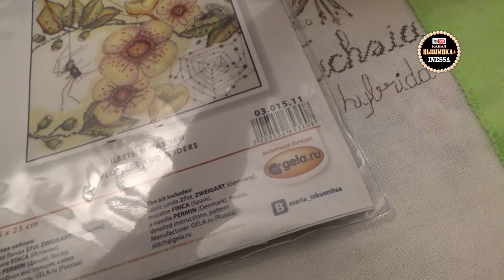С чего начать вышивку? Отвечаю на вопросы начинающих вышивальщиц. Рукодельный клуб АССОРТИ, Оренбург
Осенний рукодельный марафон!
Приглашаем всех желающих провести время в творческой обстановке! ♥
По адресу: г. Оренбург, ул. Пролетарская 4, цокольный этаж, галерея "Куклы".
Расписание мероприятий на сентябрь 2020 г.:
Начало всех МК в 15.00 по местному времени.
12 сентября - МК «Тыковка» вязание крючком,
19 сентября- клубный день для кукольниц,
20 сентября- МК по вышивке.
26 сентября - МК тыковка,
27 сентября -МК по мыловарению.
ВХОД БЕСПЛАТНЫЙ!
❗ Количество мест ОГРАНИЧЕНО! Предварительно нужно записаться.